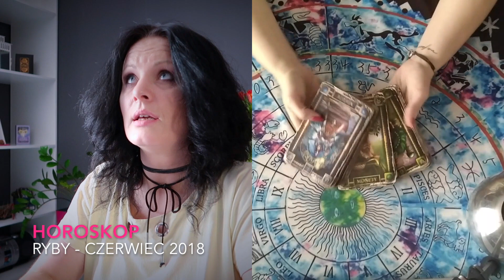♓RYBY ♓ Horoskop ♓ CZERWIEC 2018 - Tarocistka Agiatis